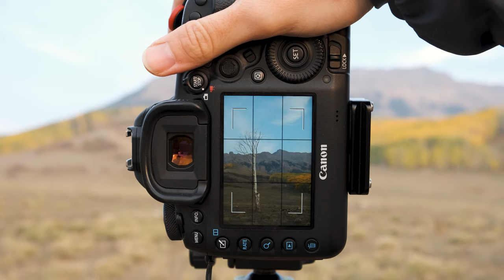Landscape Photography in Poor Conditions | Fall in Colorado (Part 1)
Join me on my first day in Colorado's San Juan Mountains where conditions are absolutely terrible for Landscape Photography but we try to make the best of it. Sometimes everything works out and makes things easy; this was certainly not one of those times.

Photography Camera